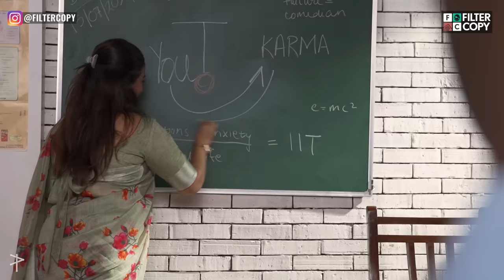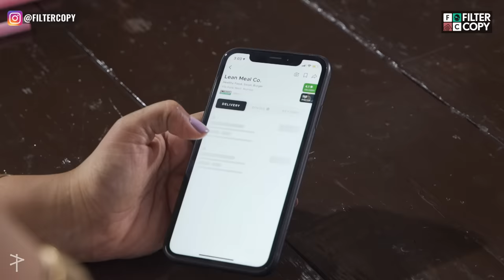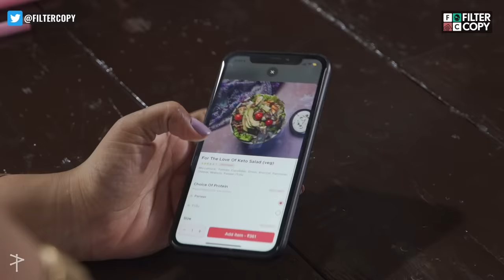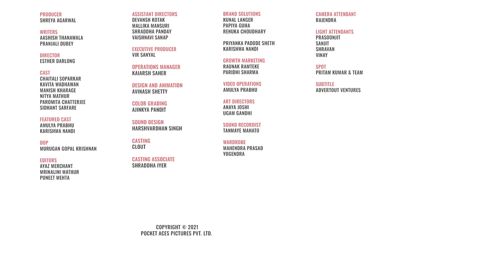FilterCopy | Honest Science Class |Ft. Sidhant Sarfare, @ManishKharage, Nitya Mathur & Chaitali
Science lo, Science tumhari maze lega🥲

Producer
Shreya Agarwal

Writers
Aashish Thanawala
Pranjali Dubey

Director
Esther Darlong

Chaitali Soparkar
Kavita Wadhawan
Manish Kharage
Nitya Mathur
Paromita Chatterjee
Sidhant Sarfare

 Feature Cast
Amulya Prabhu
Karishma Nandi

Dop
Murugan Gopal Krishnan

Editors
Ayaz Merchant
Mrinalini Mathur
Puneet Mehta

Assistant Directors
Devansh Kotak
Mallika Mansuri
Shraddha Panday
Vaishnavi Sanap

Executive Producer
Vir Sanyal

Operations Manager
Kaiarsh Saher

Design & Animation
Avinash Shetty

Colour Grading
Ajinkya Pandit

Sound Design
Harshvardhan Singh

Casting
Clout

Casting Associate
Shraddha Iyer

Brand Solutions
Kunal Langer
Papiya Guha
Renuka Choudhary

Karishma Nandi

Growth Marketing
Raunak Ramteke
Paridhi Sharma

Video Operations
Amulya Prabhu

Art Directors
Anaya Joshi
Ugam Gandhi

Sound Recordist
Tanmaye Mahato

Wardrobe
Mahendra Prasad
Yogendra

Camera Attendant
Rajendra

Light Attendants
Prasoonjit
Sanjit
Shravan
Vinay

Subtitle
Advertout Ventures